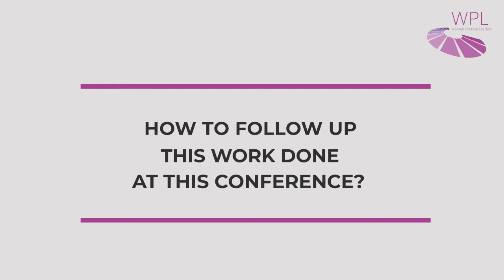WPL at the G20 - Bogolo Kenewendo (Part II)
WPL at the G20